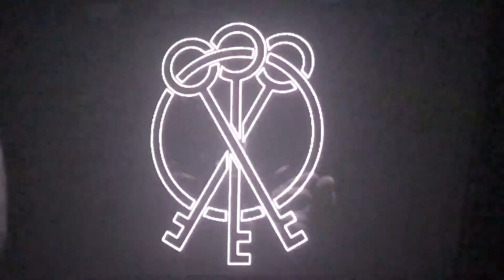NF - Outcast (Live) Phoenix 3/5/18